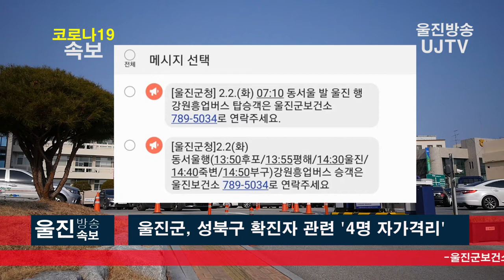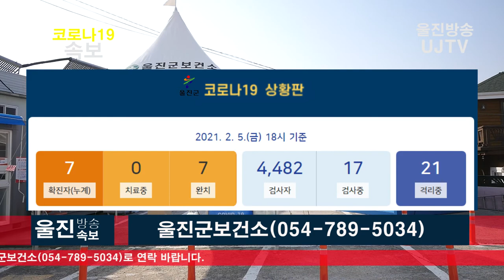[울진방송]20210206(토) '코로나-19 속보' 울진군, 성북구 확진자 관련 '4명 자가격리'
- 지역 접촉자 5명 검사 결과 '음성' 판정
- 7일, 시외버스 내 접촉자 4명에 대한 결과 발표 예정

감사합니다.

(기자)
울진군이 서울 성북구 코로나19 확진자의 울진지역 방문에 따라, 지난 2일 확진자와 함께 동서울종합터미널↔후포시외버스터미널에서 시외버스에 탔던 승객을 찾는데 주력하고 있습니다.

군에 따르면, 4일 성북구보건소로부터 코로나19 성북구 1052번 확진자 A씨 관련 내용을 통보받았다. 성북구 확진자 A씨는 2(화) 12시 20분부터 오후 1시 50분까지 울진군 관내에 체류했습니다.

지난 4일 성북구 1052번 확진자로 분류된 A씨는  2일 오전 7시 10분 동서울종합터미널에서 12시 20분 후포시외버스터미널까지 강원흥업 시외버스를 이용했습니다.

이후 A씨는 후포시외버스터미널 주변 식당을 방문했는데, 이와 관련 접촉자는 파악이 완료됐습니다.

A씨는 또, 이날 오후 1시 50분 후포시외버스터미널에서 출발하는 시외버스(강원흥업)에 4열 12번, 창가에 탑승했습니다.
시외버스는 후포(13:50) – 평해(13:55) – 울진(14:30) – 죽변(14:40) – 부구(14:50)를 거쳐 동서울종합터미널에 도착했습니다.

5일 오후 9시 현재, 지역 접촉자 5명의  검사를(밀접접촉자 없음) 완료했으며, 시외버스를 이용한 관내 접촉자 4명 추가로 파악한 후 자가격리 조치와 검사를 진행했습니다.

관내 자가 격리자는 4명으로 울진행 승객 2명과 서울행 승객 2명입니다.

울진군은 시외버스 내부 접촉자 파악을 위해 여객 CCTV 확인과 SNS 홍보, 전화 제보(☎ 등 당일 동승한 버스승객이 자진 검사를 받을 수 있도록 조치해 나갈 계획입니다.